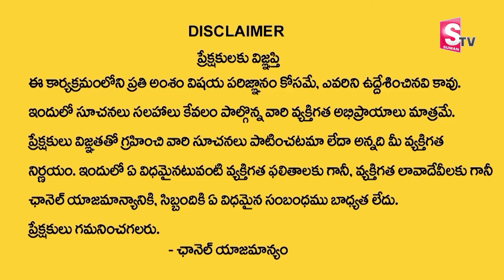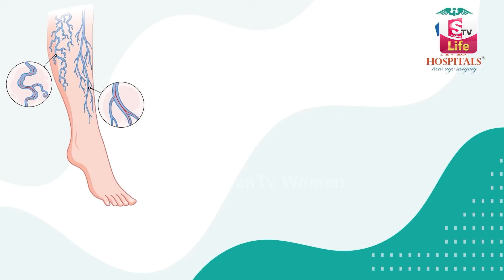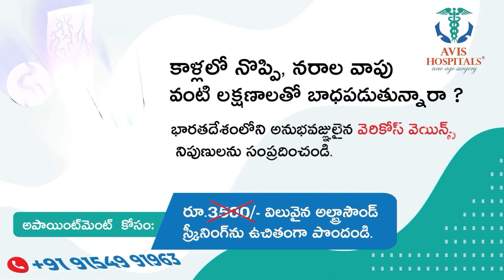Legal Advice Episode - 13 || Advocate M. Venkateswari || Best Moral Video || SumanTV Life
Suman TV Life :Legal Advice Episode - 13 || Advocate M. Venkateswari || Best Moral Video || SumanTV Life